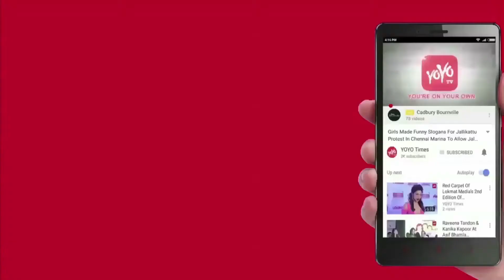Why Did BJP President Meet Ramdev Baba..? | Subhash Kashyap | Narendra Modi | Amit Shah | YOYO Times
BJP president Amit Shah met yoga guru Ramdev today to seek his support for the 2019 general election, as part of a new "Sampark for Samarthan" campaign.I came to Baba Ramdev for his support. He patiently heard everything I had to say, I gave him literature about our work,If we get Baba Ramdev's help, we can reach crores of his followers,Amit Shah said through the "Sampark for Samarthan" or "contact for support" campaign, he and his other leaders have planned to meet 50 personalities who have backed the BJP earlier and give them a report card.We are seeking blessings of those who were with us in 2014. We will meet one lakh people and reach at least one crore households,Amit Shah has also met former Army chief General Dalbir Suhag, constitutional expert Subhash Kashyap and cricket legend Kapil Dev.Ramdev, standing by the BJP president, showered praise on the four-year Narendra Modi government.Ramdev also lauded Prime Minister Narendra Modi for his global outreach. “PM is respected by powerful world leaders. No one is welcomed in foreign lands the way PM Modi receives it,“PM’s intention, leadership is taking the country forward,” Ramdev said..